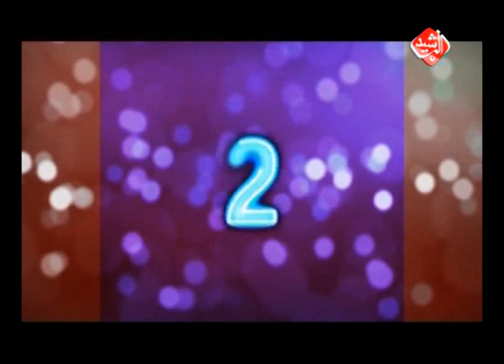سبوت لايت / لقاء مع الفنان إيوان